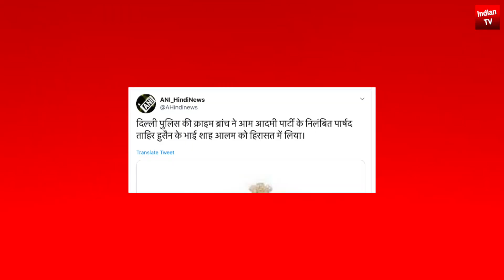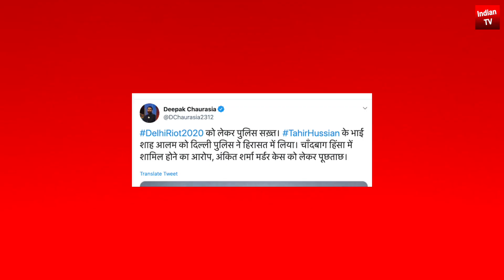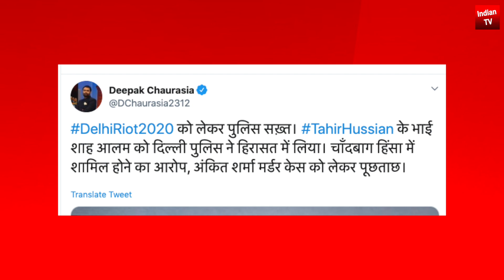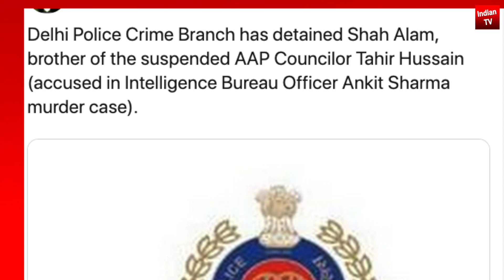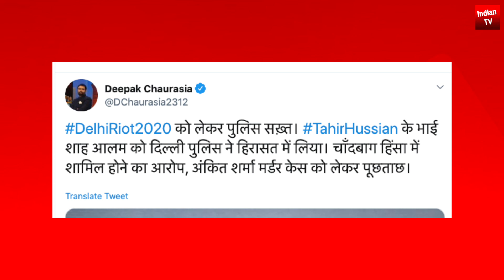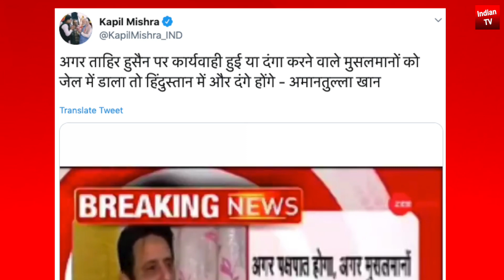Big News Delhi AAP Counselor Tahir Kejriwal CAA Shaheen Bagh